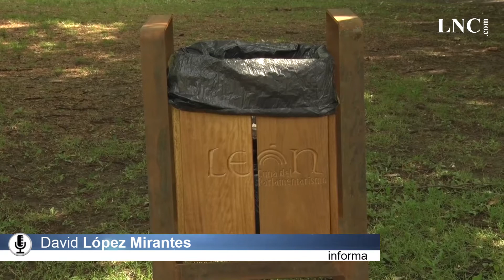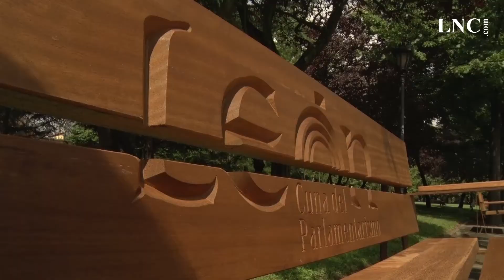El Ayuntamiento arreglará la fuente del Parque de Quevedo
El consistorio renueva 80 bancos y 30 papeleras de madera de tejo y anuncia nuevas actuaciones